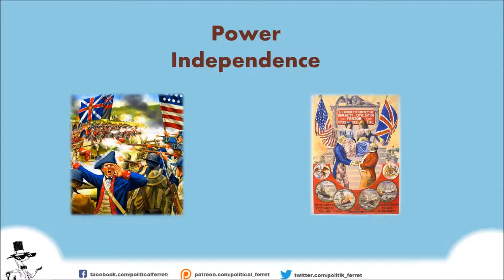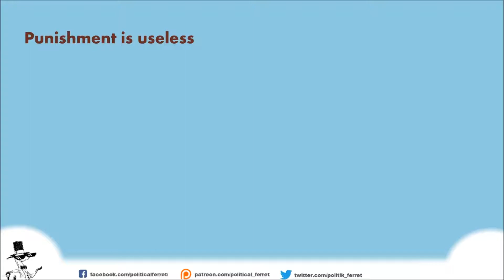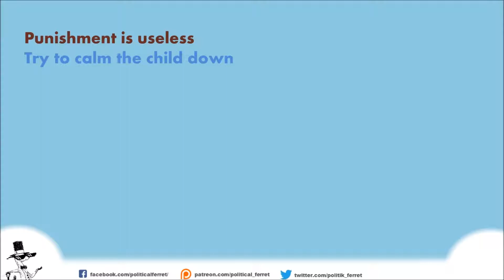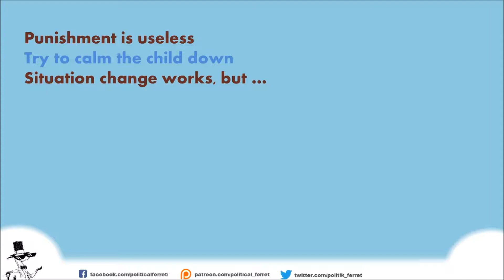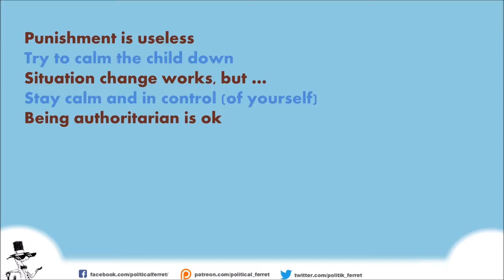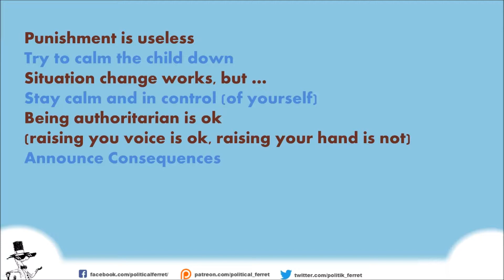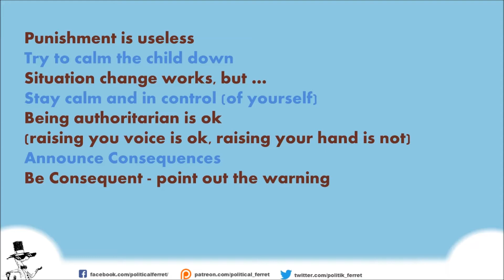Dad's View: Terrible Two